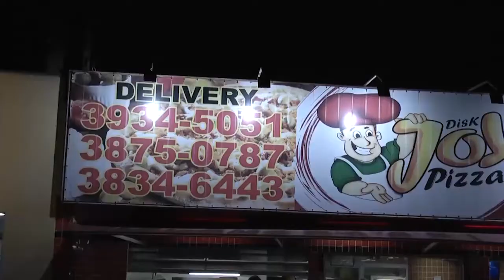PROGRAMA PAPO DE MULHER - EDIÇÃO 6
O Programa PAPO DE MULHER recebeu nessa semana a Empresária e Proprietária da Casa da Picanha Eliete Estrela Sassa que falou um pouco das dificuldades durante a Pandemia e sobre o video feito por ela e que viralizou na Internet. Uma dica da Ginecologista e Obstera Caroline Jacette que fala sobre o Fluxo Menstrual. Uma super dica de Maquiagem de Karine Pereira que ensina como comprar Produtos para uma boa maquiagem e pra encerrar a Personal Trainer Carla de Oliveira Falou sobre sua profissão e sobre os perigos de trinos   passados por instutores não formados em Educação Física.

Oferecimento: Verani Ótica - Casa De Carnes Gregório - Pizzaria Joy

Tv Indaiatuba